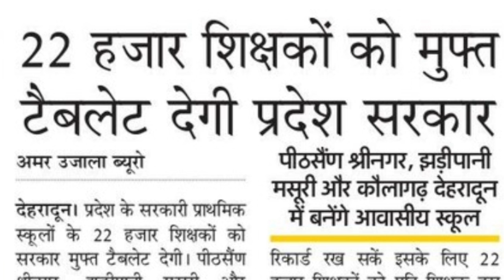PM नरेंद्र मोदी ने Uttarakhand को फिर दी मदद.शिक्षा में सुधार के लिए मिला प्रोजेक्ट. Manmohan_Bhatt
केंद्र सरकार ने उत्तराखंड के एक और महत्वपूर्ण प्रोजेक्ट को मंजूरी दे दी है। केंद्र ने उत्तराखंड में शिक्षा व्यवस्था को सुधारने के लिए करीब 1000 करोड़ रुपए का प्रोजेक्ट मंजूर किया है।

इस प्रोजेक्ट के मुताबिक उत्तराखंड के सरकारी स्कूलों के शिक्षकों को आधुनिक शिक्षा में दक्ष होने के लिए टेबलेट उपलब्ध कराए जाएंगे। उत्तराखंड के सैकड़ों स्कूलों में हजारों स्मार्ट क्लासेस तैयार की जाएंगी ताकि शिक्षक आधुनिक तरीके से बच्चों को पढ़ा सकें।उत्तराखंड में कई रेजिडेंशियल स्कूल तैयार किए जाएंगे। स्कूलों का जीर्णोद्धार किया जाएगा और कक्षा 1 से लेकर आठवीं तक पढ़ने वाले सभी छात्र छात्राओं को स्कूल ड्रेस के साथ-साथ किताबें उपलब्ध कराई जाएंगी।

 वास्तव में स्कूलों के नाम पर अब राजनीति होने जा रही है और इसमें बीजेपी सरकार बैकफुट पर नजर ना आए इसके लिए तैयारियां अभी से शुरू हो गई है। बीते विधानसभा चुनाव में आम आदमी पार्टी ने उत्तराखंड के स्कूलों को लेकर राज्य सरकार पर बड़ा हमला बोला था । आम आदमी पार्टी ने दिल्ली के स्कूलों की तुलना उत्तराखंड के स्कूलों से करके बीजेपी को बैकफुट पर धकेलने की कोशिश की थी।

 दिल्ली के उपमुख्यमंत्री और शिक्षा विभाग की कमान संभाल रहे मनीष सिसोदिया ने तो तत्कालीन मुख्यमंत्री त्रिवेंद्र सिंह रावत के विधानसभा क्षेत्र में जाकर एक स्कूल का औचक निरीक्षण कर डाला था। इससे कई तरीके की सुर्खियां बनी थी कि मुख्यमंत्री की विधानसभा क्षेत्र के स्कूलों की हालत खस्ता है। अब देखना यह है कि किया है उसका लाभ उत्तराखंड किस तरीके से उत्तराखंड के सरकारी स्कूलों के शिक्षक और छात्र छात्राओं को कितना कर पाते हैं।

देखिए एक रिपोर्ट।